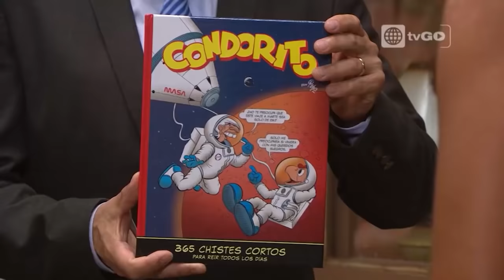Al fondo hay sitio - Capítulo 1406 - parte 1/4